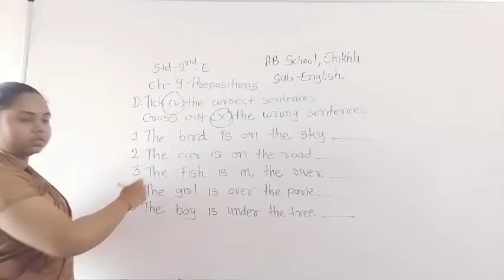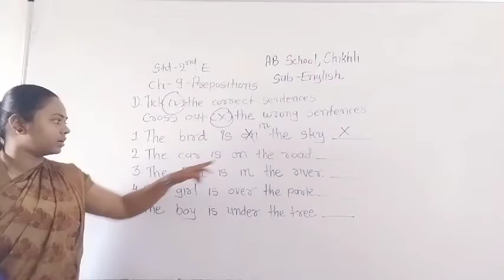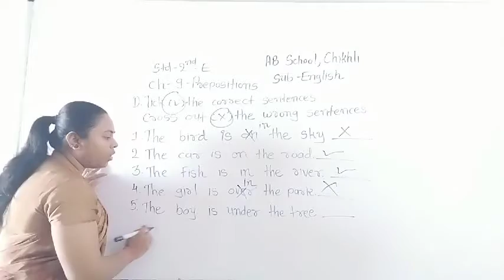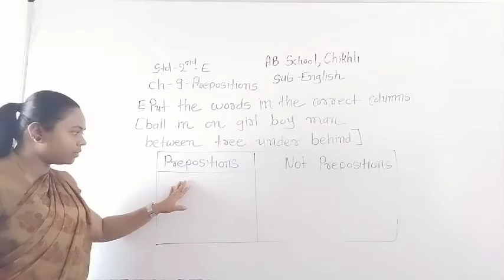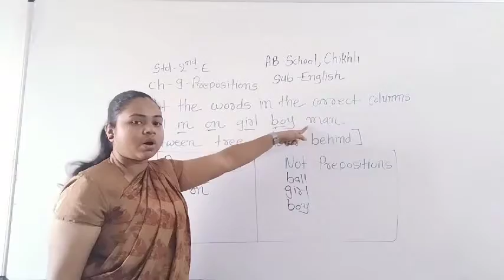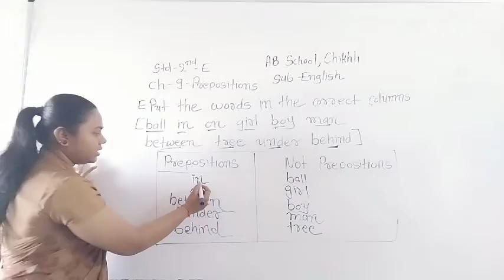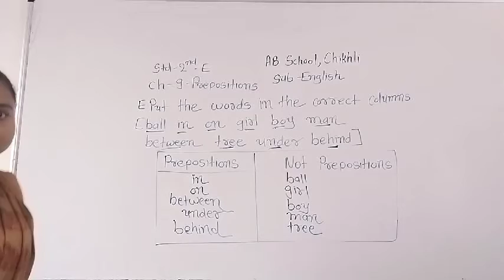Std-2nd English Sub-English (video-79)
Ch-9-Prepositions